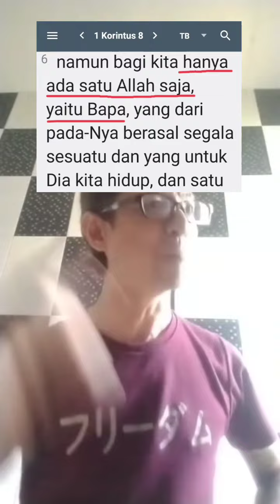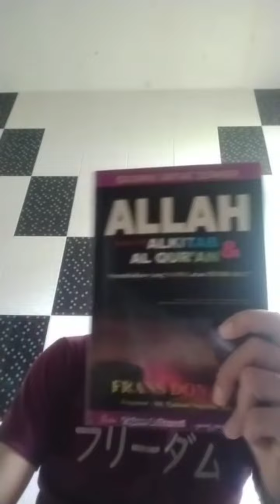Allah Yg Mh Kuasa jadi manusia? PALAMU PEANG‼️